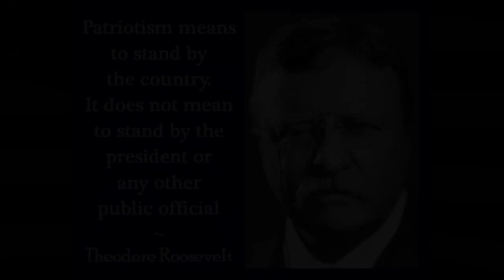Political Sham (Let's Make It Great) - Sykora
A song I wrote back in February of 2019. Our political system is in shambles, Checks and balances are gone. Political leaders are above the law. We are in need of real leadership. Our country and the world have resources for everyone to live well...we just need to make it great.

Thanks for supporting the independent artist.

Political Sham (Let's Make It Great)

The boy who cried wolf became President
The great cash wall is all but spent
Half of the people seem to know the score
The other half want to slam the door

Let's make it great
Great for the first time
Not like the last time
Greater for mankind

So many people disregard the truth
Accepting lies without any proof
They band together as if it is fate
Supporting gossip they strengthen their hate

Greater for mankind

With numbers rising
Is there hope to convene
A non-religious political scene
Gods with agendas
Have no place on Earth
Creating chaos
A morality dearth

Too many of us only help ourselves
Step on each other as we gather wealth
Oligarch welfare users just have no shame
Making their killing off the working class game

Greater for mankind

Greater for all kind